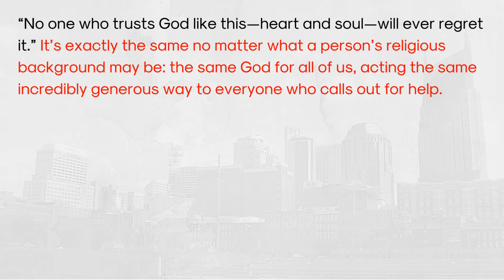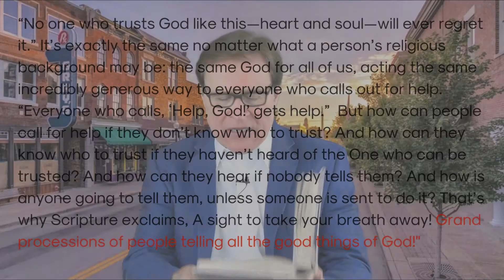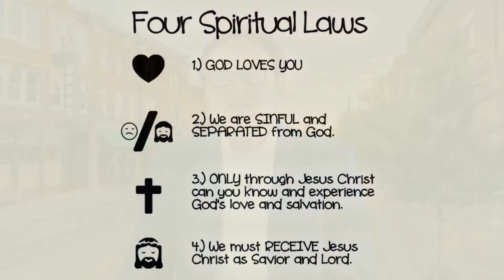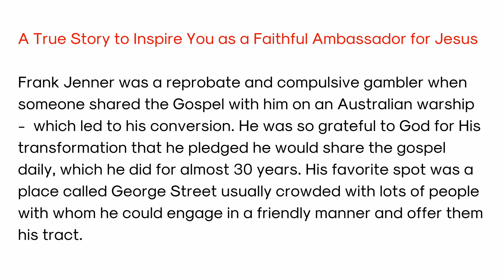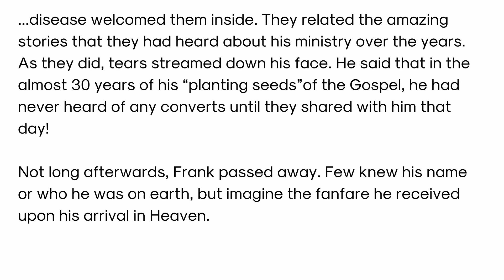Loving Lifestyle Evangelism - Part 2: The Message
The Bible reveals God's message to us as His ambassadors plus His message through us to lost and broken people. Scripture also directs us "always be prepared to give an answer to everyone who asks you to give the reason for the hope you have."(1 Peter 3:15)  This second video educates and empowers you to be skillful and successful in this life-changing assignment.

Another great resource to help you is "Way of the Master" with my friend Ray Comfort: